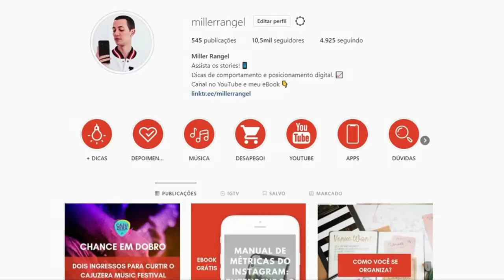VERGONHA DE DIZER QUE É INFLUENCIADORA DIGITAL! | O que fazer? | Seguidor Desabafa 01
Você já passou pela situação de ter receio de dizer que é uma Influenciadora Digital a outras pessoas? Sentiu vergonha de dizer que é uma Influenciadora Digital e não ser levado a sério?

No primeiro episódio do novo quadro do canal, decidi trazer o desabafo de uma seguidora que comentou durante uma live que eu estava fazendo no Instagram que tem medo de não ser levada a sério quando se afirma como Influenciadora Digital para outras pessoas. Hoje eu te conto o que eu fiz para também passar por cima desse medo.